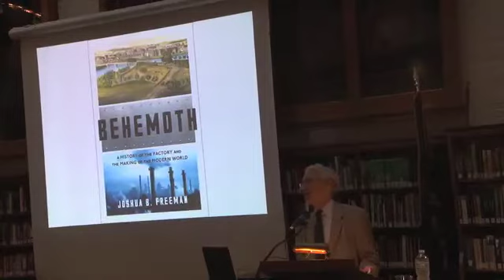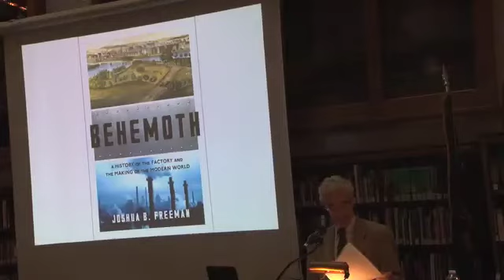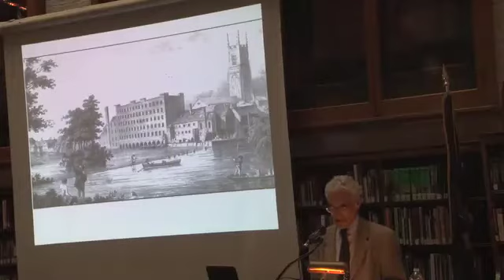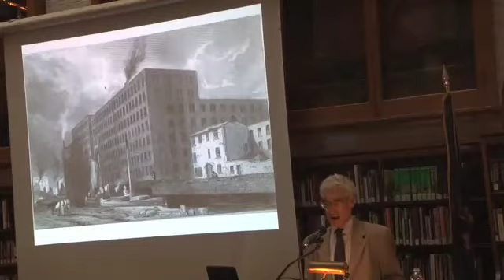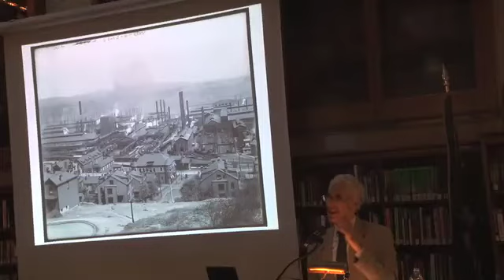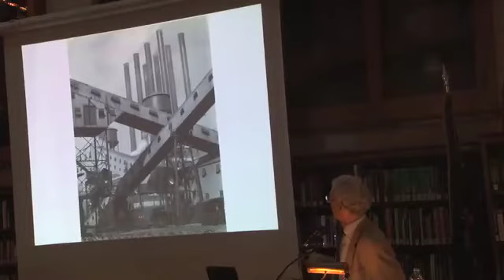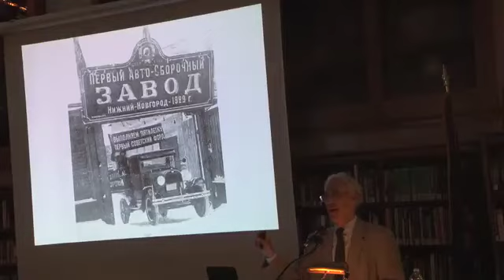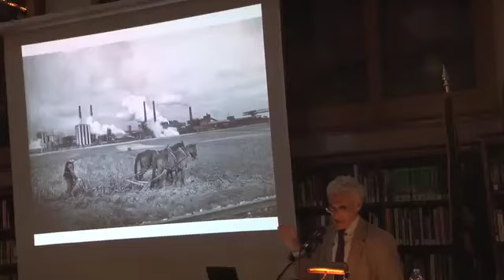GSMT - Joshua B Freeman, Behemoth: A History of the Factory and the Making of the Modern World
In this talk, based on his book, Behemoth: A History of the Factory and the Making of the Modern World, celebrated historian Joshua B. Freeman will provide an illuminating overview of the global history of the rise of the factory and its effects on society.

We live in a factory-made world: modern life is built on three centuries of advances in factory production, efficiency, and technology. But giant factories have also fueled our fears about the future since their beginnings, when William Blake called them "dark Satanic mills." Many factories that operated over the last two centuries - such as Homestead, River Rouge, and Foxconn - were known for the labor exploitation and class warfare they engendered, not to mention the environmental devastation caused by factory production from the beginning of the Industrial Revolution up to today.

In this major work of scholarship that is also wonderfully accessible, Professor Freeman tells the story of the factory and examines how it has reflected both our dreams and our nightmares of industrialization and social change. He whisks readers from the textile mills in England that powered the Industrial Revolution and the factory towns of New England to the colossal steel and car plants of twentieth-century America, Eastern Europe, and the Soviet Union and on to today's behemoths making sneakers, toys, and cellphones in China and Vietnam.

"Rich and ambitious. . . . More than an economic history, or a chronicle of architectural feats and labor movements, Behemoth depicts a world in retreat that still looms large in the national imagination." - The New York Times

"Fascinating. . . Freeman shows how factories have had an overwhelming influence on the way we work, think, move, play and fight." - Washington Post

"A lively chronicle of the factory [that] delves into the nitty-gritty of manufacturing [and] successfully melds together those nuggets with social history on the shop floor and beyond the factory walls." - Economist

"You may have no detailed knowledge of factories except that they can be converted into cool lofts. In that case, you'll learn much from historian Joshua Freeman." - Wall Street Journal

Joshua B. Freeman is a Distinguished Professor of History at Queens College and the Graduate Center of CUNY. His previous books include American Empire and Working-Class New York, among others. He lives in New York City.